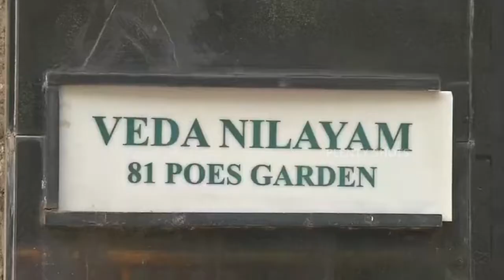Deepa (Niece of late TN CM J Jayalalitha) visits Poes Garden - Chennai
Deepa Jayakumar (Niece of late Tamil Nadu CM J Jayalalitha) visits Poes Garden (Residence of Former CM J Jayalalitha) - Chennai